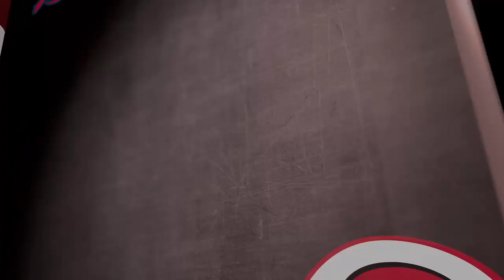Atlanta Braves (46-30) vs. Cincinnati Reds (47-29) - June 27, 2026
Ronald Acuña Jr. and the Braves take on Corey Seager and the Reds -- Watch live